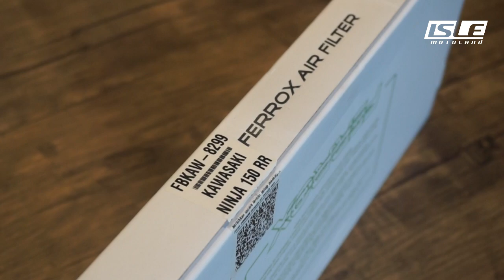FERROX AIR FILTER KAWASAKI NINJA 150 RR FBKAW 8299